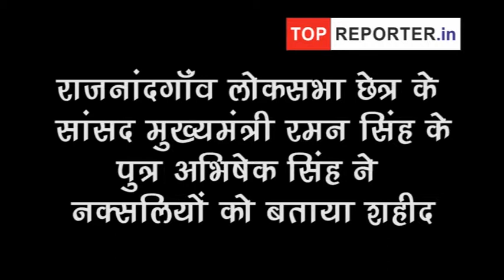मुख्यमंत्री रमन सिंह के पुत्र अभिषेक सिंह ने नक्सलियों को बताया शहीद...